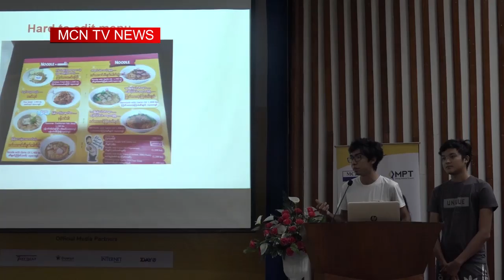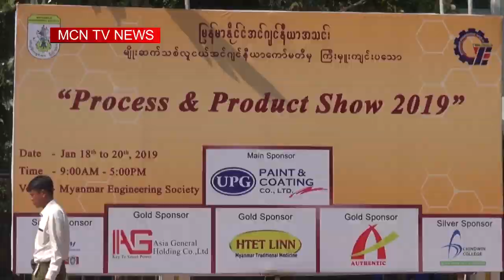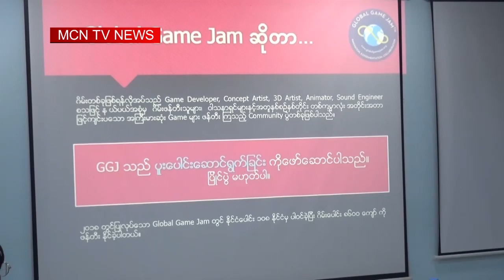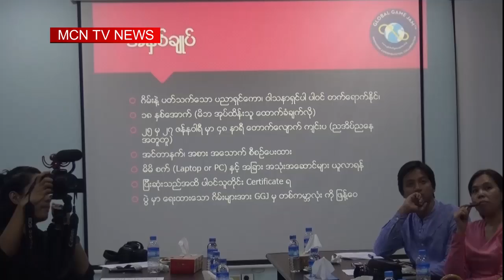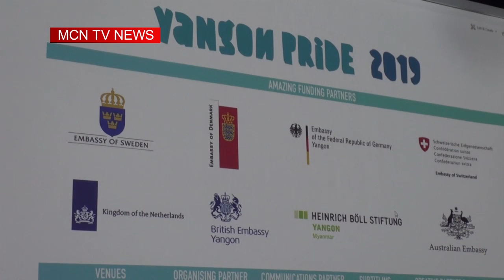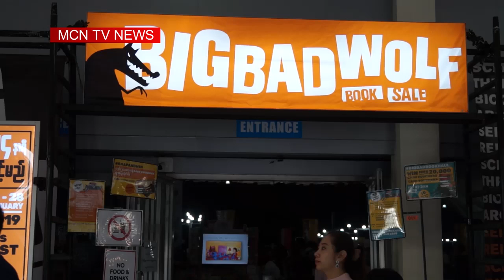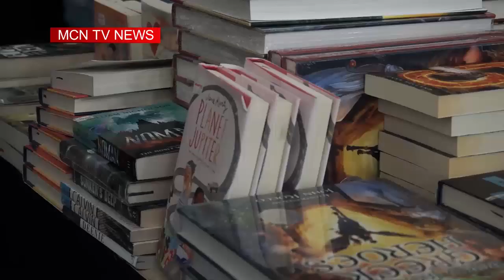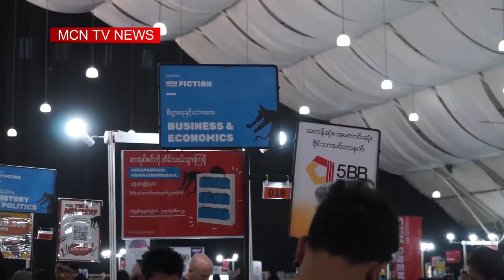WEEKLY YOUTH PROGRAM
မဂၤလာပါခင္ဗ်ာ။ ျမန္မာ့႐ုပ္ျမင္သံၾကား MRTV က အပတ္စဥ္ စီစဥ္တင္ဆက္ေပးေနတဲ့ လူငယ္အစီအစဥ္ ႀကိဳဆို လိုက္ပါတယ္ခင္ဗ်။ ဒီသတင္းပတ္ရဲ႕ လူငယ္အစီအစဥ္မွာေတာ့ .

 ■ “ျမန္မာလူငယ္ နည္းပညာ စြန္႔ဦးတီထြင္ ဖြံ႕ၿဖိဳးေရးအစီအစဥ္ ၂၀၁၉” ကေန နယ္ပယ္စံုက ထူးခြ်န္တဲ့ လူငယ္ေတြကို ေထာက္ပံ့မႈေတြ ေပးသြားမယ့္အေၾကာင္း

 ■ အင္ဂ်င္နီယာဘာသာရပ္ေတြနဲ႔ ဘြဲ႔ရရွိထားတဲ့လူငယ္ေတြကို လုပ္ငန္းခြင္ အေတြ႕အႀကံဳရေအာင္ “မ်ိဳးဆက္သစ္လူငယ္အင္ဂ်င္နီယာေကာ္မတီ” ကူညီေပးေနတဲ့သတင္း

 ■ (၁၀)ႀကိမ္ေျမာက္ Barcamp Yangon 2019 မွာ  နယ္ပယ္အသီးသီးက ၀ါသနာရွင္၊ ပညာရွင္ေတြ၊ နည္းပညာရွင္ေတြရဲ႕ အေတြ႕အႀကံဳေတြကို အျပန္အလွန္ေဆြးေႏြးသြားမယ့္ အေၾကာင္း

 ■ စတဲ့ လူငယ့္ေရးရာ သတင္းေပးပို႔မႈေတြနဲ႔အတူ (လူငယ္ေတြ စာဖတ္အားက်ဆင္းသြားတယ္၊ လက္ကိုင္ဖုန္းေတြပဲ အသံုးမ်ားေတာ့တယ္လို႔ ေျပာဆိုမႈေတြ ရွိေနေပမယ့္ “ကိုယ္ႏွစ္သက္တဲ့စာအုပ္ေတြကို ဗဟုသုတရေစဖို႔ ရွာေဖြေလ့လာေနတဲ့ လူငယ္ေတြအေၾကာင္း) ကို ႐ိုက္ကူးထားတဲ့ ႐ုပ္သံမွတ္တမ္း အစီအစဥ္ ကိုလည္း ႐ႈ႕စားၾကအုန္းမွာ ျဖစ္ပါတယ္။